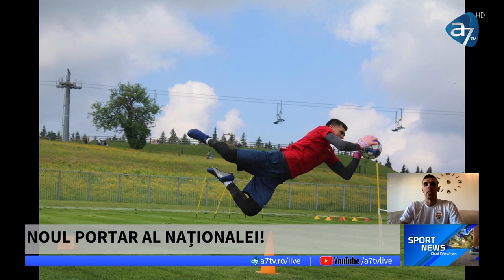DAVID LAZAR SI MARIUS PENA - SPORT NEWS cu Dani Darvasan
La Sport News il avem prin skype alaturi de noi pe David Lazar, portarul Astrei Giurgiu, iar in platou va fii cu noi Marius Pena, fost fobalist, campion al României cu Oțelul Galați. Vă așteptăm alaturi de Dani Dărvășan la ora 18:00.